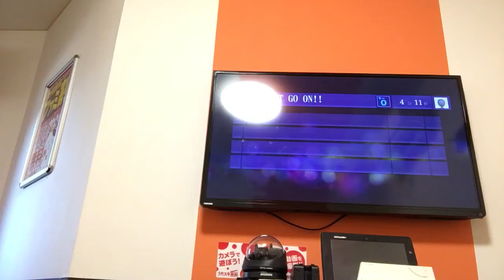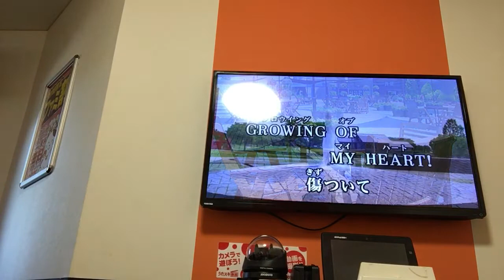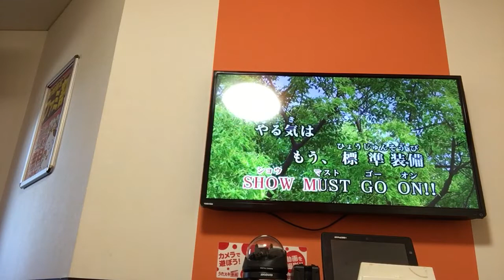SHOW MUST GO ON!!カラオケで歌ってみた【はたのん】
はたのんです！
今回はFourpe cv.浦島坂田船さんの
SHOW MUST GO ON!!を歌わせていただきました！ショマスゴ！！！！

うらさか、しません派の私ですが、
今回のサビの裏千家、しまさかも良いですよねー♪

これを聴いて不快に感じた方がいましたら申し訳ございません。